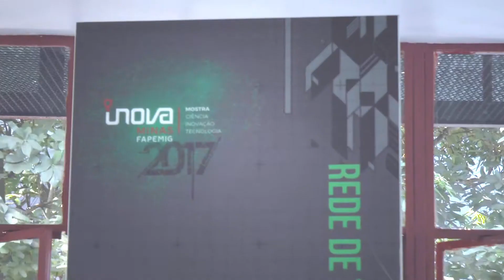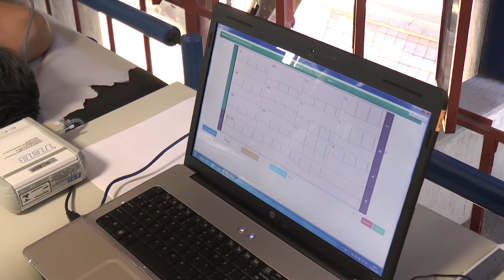Participação da RTMG na Mostra Inova Minas FAPEMIG 2017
A Rede de Teleassistência de Minas Gerais (RTMG) participou da Mostra Inova Minas 2017 que ocorreu na Praça da Liberdade em Belo Horizonte entre os dias 15 e 17 de setembro de 2017.